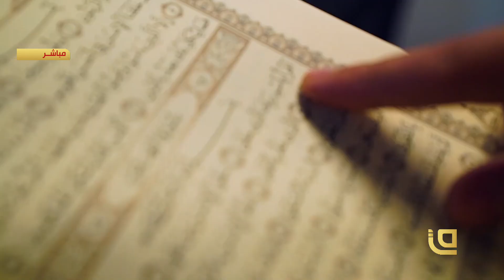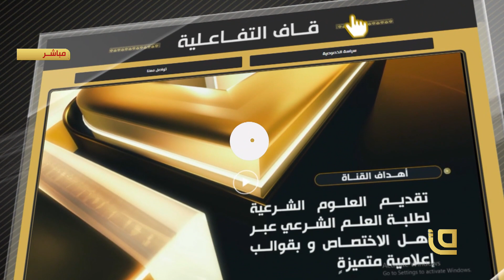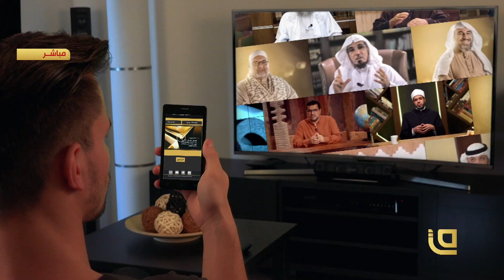برنامج من القلب مع الدكتور محمد مصطفى | مرآة مكسورة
تشاهدون في هذه الحلقة من برنامج من القلب  مع الدكتور محمد مصطفى مع موضوع مرآة مكسورة

*​كما يسعدنا أن تشاهدونا عبر القمر الصناعي نايلسات من خلال التردد التالي:
Satellite: E8WB
Frequency: 10971
Polarization: Horizontal
Symbol Rate: 27500
FEC:7/8